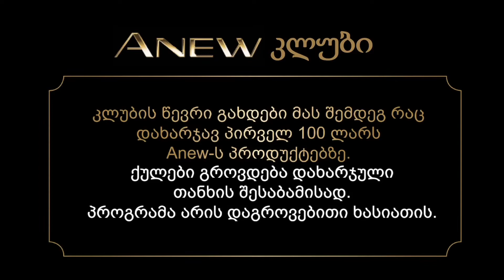განახლებული Anew კლუბი დაიწყო! C10/2019 - C13/2019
მოგესალმებით, განახლებული Anew კლუბი დაიწყო!
დახარჯე 100 ლარი ენიუს პროდუქტებზე 10 -12 კატალოგის ჩათვლით,
გახდი ენიუ კლუბის წევრი და გადაცვალე ქულები საჩუქრებში 11-13 კამპანიის ჩათვლით.